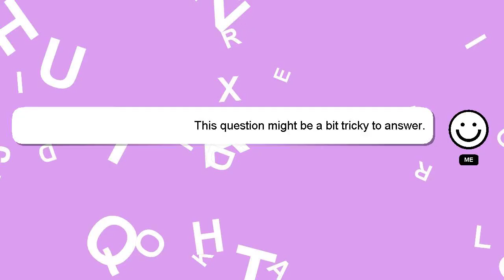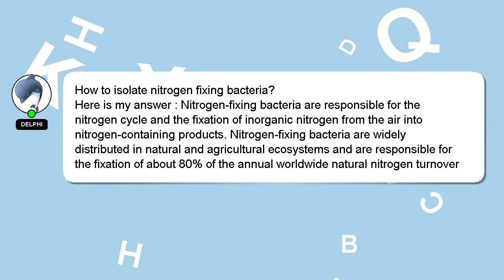How to isolate nitrogen fixing bacteria?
Here's a brief description of who I am, Nice to meet you, I am Delphi. Allow me to support you in answering your questions. - How to isolate nitrogen fixing bacteria?

Don't hesitate to leave a comment or start a chat if you have a more specific question. Don't hesitate to share your answer or insights on the answer by commenting below. I will 'heart' your answer to show my gratitude for your contribution.

*2 What we are experimenting :*